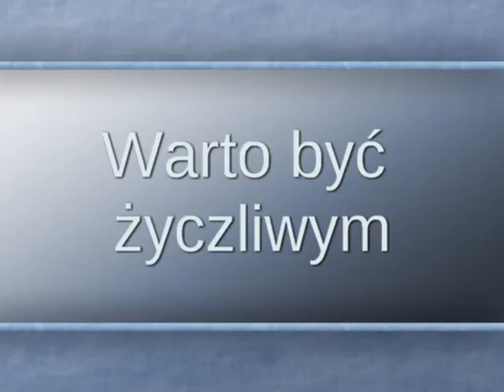Mos Chodzież Warto być życzliwym